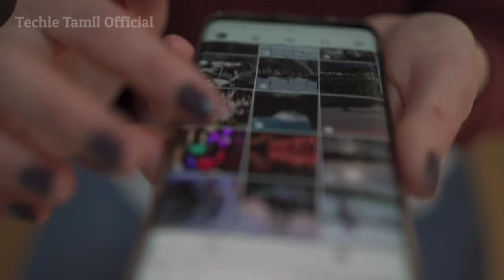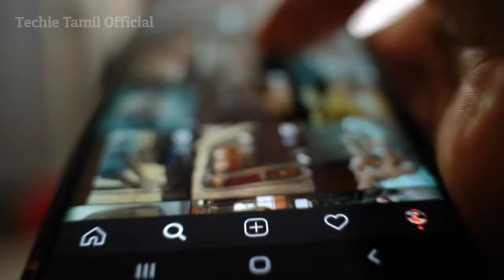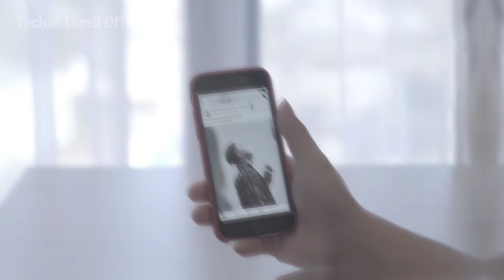MOTO G34 5G VS REDMI 12 5G-தமிழ்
COMPARISION
PROS AND CONS
WHICH PHONE I WILL BUY

CHECK MY OTHER VIDEOS  ALSO💖 I USUALLY UPLOAD DAILY A COMPARISON VIDEO

MOTO G34 5G VS REDMI 12 5G TAMIL
REDMI 12 5G VS MOTO G34 TAMIL
REDMI 12 5G TAMIL PROS AND CONS
MOTO G35 5G PROS AND CONS